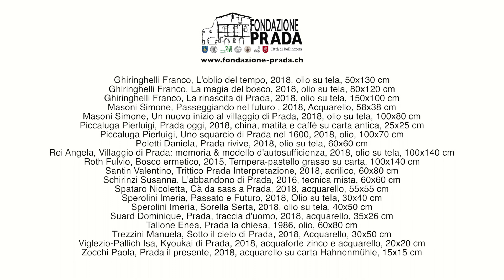PRADA ieri, oggi e domani Mostra Pittorica 2018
Sono ventisei gli artisti, tra professionisti e dilettanti, di tutto il Ticino che hanno aderito all’invito della Fondazione Prada e che hanno esposto le loro opere nella sala patriziale di Palazzo civico a Bellinzona dal 30 novembre al 9 dicembre 2018.
Il titolo della mostra “Prada ieri, oggi, domani” ha fornito loro lo stimolo per interpretare il tema del villaggio medievale sulla collina di Ravecchia a 360 gradi, spaziando dalle memorie remote del luogo, che datano di svariati secoli, alla progressiva decadenza che ne ha segnato l’attuale stato di abbandono.
L’esposizione, è stata inaugurata ufficialmente alle 18.30 di venerdì 30 novembre, ha uno scopo benefico. La metà del ricavato della vendita delle opere viene devoluto a favore della Fondazione Prada.